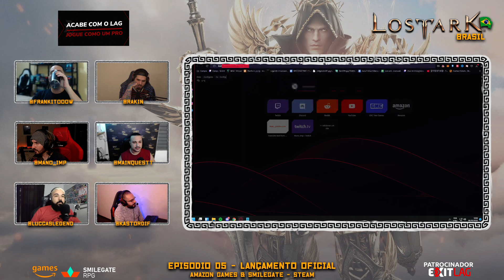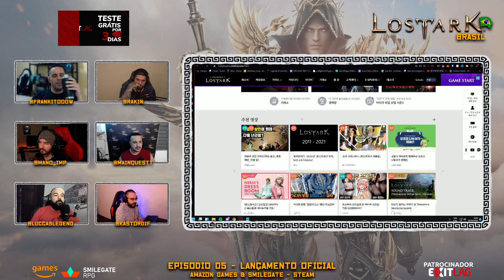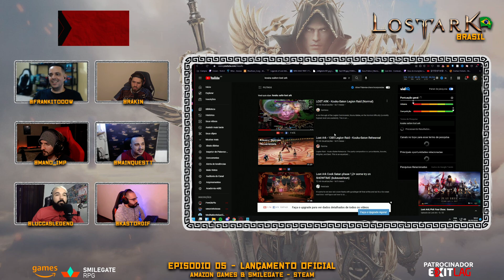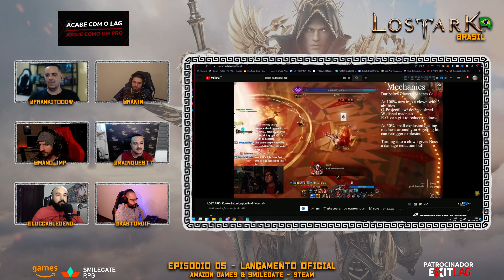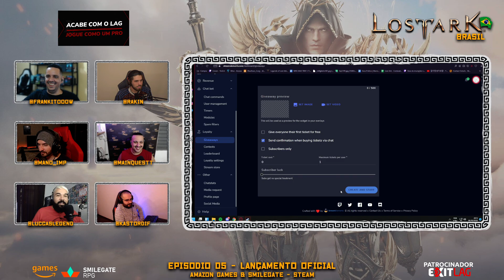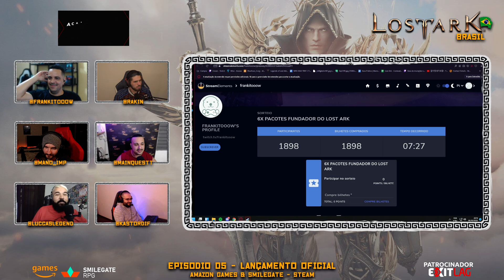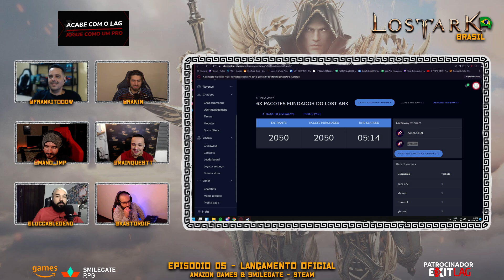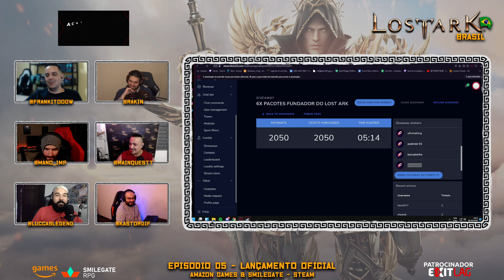PODCAST LOST ARK EP 05 - LEGENDS OF LOST ARK & PVP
Podcast realiazdo com a galera: @Rakin1 @MainQuestt @frankitooow8173 @legendluccas @kastordif

(Você ganha insígnia e pode desfazer na hora que quiser!)